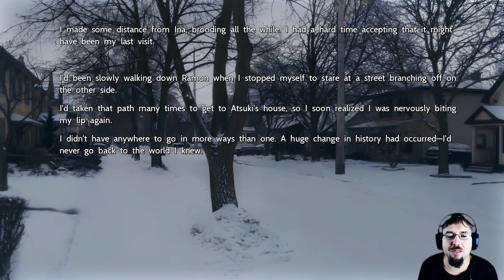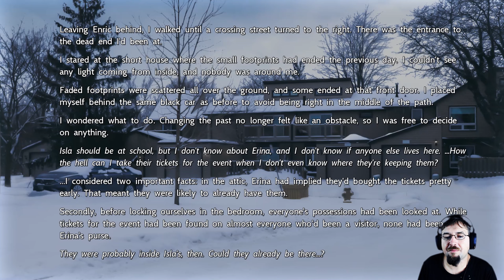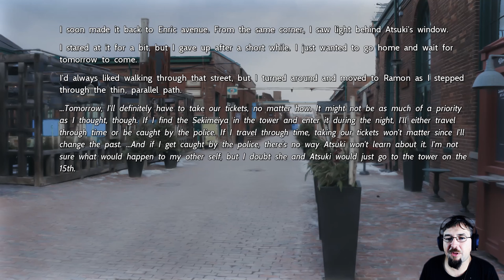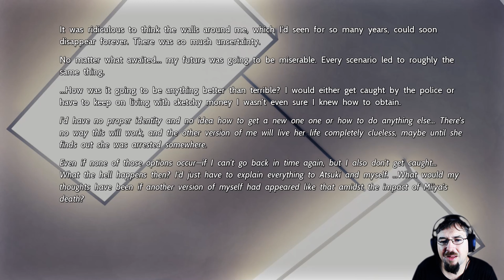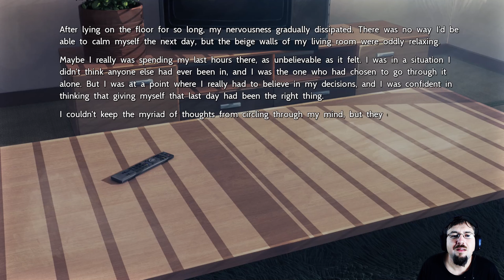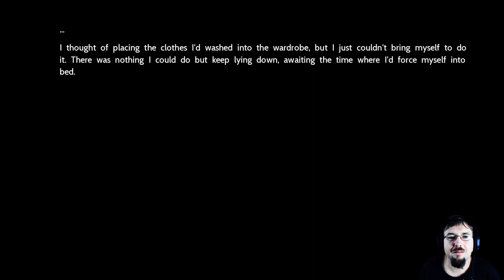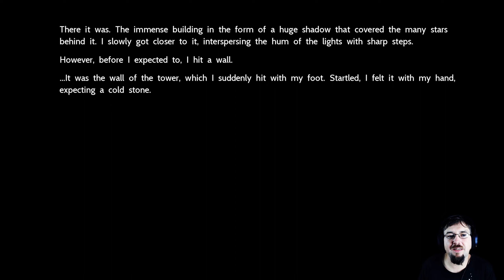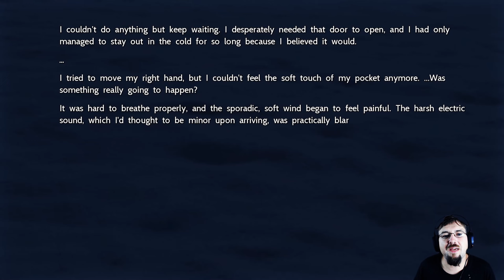The World Comes to a Stop | Sekimeiya: Spun Glass | Part 50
In the rural town of Yushibana, the Ashiya family holds much of the wealth. After they discover a rare gemstone, a showing is scheduled in Ashiya Tower, drawing the attention of many of the townspeople. However, during the exhibit, the tower is flooded with smoke, activating emergency shutters that trap eight people inside. With twelve hours until their release, they must grapple with an increasingly complex series of unnatural events.